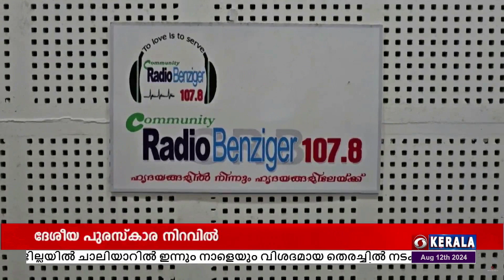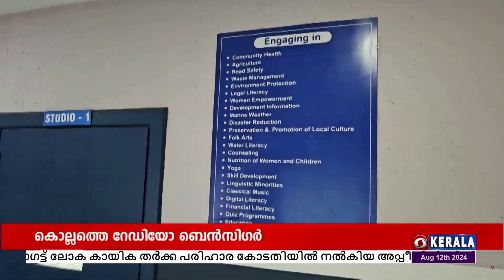കൊല്ലത്തെ റേഡിയോ ബെൻസിഗർ ദേശീയ പുരസ്കാര നിറവിൽ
ദേശീയ പുരസ്കാര നിറവിലാണ് കൊല്ലത്തെ റേഡിയോ ബെൻസിഗർ.

കേന്ദ്ര വാർത്താവിതരണ പ്രക്ഷേപണമന്ത്രാലയത്തിന്റെ പത്താമത് ദേശീയ കമ്മ്യൂണിറ്റി റേഡിയോ പുരസ്കാരമാണ് റേഡിയോ ബെൻസിഗറിനെ തേടിയെത്തിയത്.